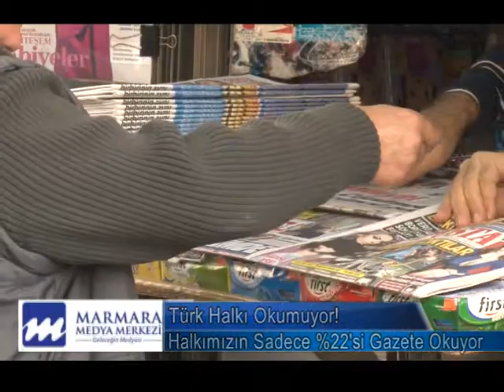Türkiye'de Gazete Okuma Oranı Şaşırtıyor - Yarkın Girgin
Yarkın Girgin bu haberinde Türkiye ve Avrupa'da gazete okuma oranlarını karşılaştırmış ve vatandaşlara gazete alışkanlıklarını sormuş.